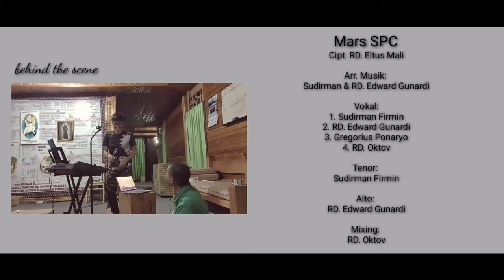Studio Pastoran - Mars Seminari Santo Petrus Cleaver (SPC) - Makassar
Mars SPC
Cipt. RD. Eltus Mali

Vocal:
1. Sudirman Firmin
2. RD. Edward Gunardi
3. Gregorius Ponaryo
4. RD. Oktov

Tenor: Sudirman Firmin

Alto: RD. Edward Gunardi

Mixing & Editing Video: RD. Oktov

Produced: Studio Pastoran
                   Paroki St. Petrus Mamasa
                   KAMS